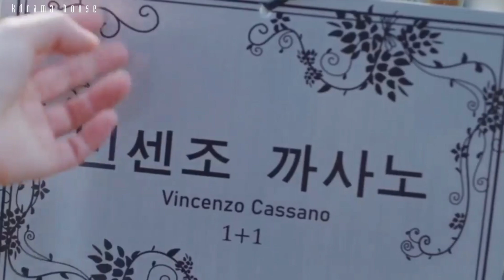Vincenzo Korean drama 💙 love story💕 New Korean Mix Hindi Songs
Drama Name : Vincenzo
vincenzo korean drama in hindi dubbed episode 1
vincenzo korean drama in hindi dubbed episode 17
korean drama in hindi dubbed vincenzo ep 15
korean drama in hindi dubbed vincenzo ep 16
vincenzo korean drama in hindi dubbed episode 18
vincenzo korean drama all episodes hindi dubbed
vincenzo korean drama in hindi dubbed episode 19
vincenzo korean drama in hindi dubbed
episode 2
vincenzo korean drama in hindi dubbed episode 4
vincenzo korean drama episode 3 in hindi dubbed
korean drama in hindi dubbed vincenzo
ep 10
vincenzo korean drama episode 8 in hindi dubbed
vincenzo hindi dubbed
vincenzo ep 1 eng sub
vincenzo cast
vincenzo season 2
vincenzo cassano
vincenzo kdrama
vincenzo dramacool
vincenzo kdrama
vincenzo kdrama in hindi
vincenzo kdrama cast
vincenzo kdrama hindi dubbed episode 1
vincenzo kdrama ep 1
vincenzo kdrama watch online
vincenzo kdrama download
vincenzo kdrama season 2
vincenzo's website
vincenzo's menu with prices
vincenzo's restaurant menu with prices
vincenzo full drama free
vincenzo mafia
vincenzo real name
vincenzo download
vincenzo full episode
vincenzo korean drama ep 1 hindi dubbed
vincenzo korean drama ep 17 hindi dubbed
vincenzo korean drama ep 1 eng sub
vincenzo korean drama ep 18 hindi dubbed
vincenzo korean drama ep 4 hindi dubbed
vincenzo korean drama
vincenzo korean drama ep 16 hindi dubbed
vincenzo korean drama ep 14 hindi dubbed
vincenzo korean drama ep 19 hindi dubbed
vincenzo korean drama ep 2 hindi dubbed
vincenzo kdrama
vincenzo kdrama hindi dubbed
vincenzo kdrama episode 1
vincenzo kdrama shorts
vincenzo kdrama kiss
vincenzo kdrama explained in hindi
vincenzo kdrama romantic scenes
vincenzo kdrama kiss scene
vincenzo kdrama funny moments
vincenzo kiss scene
vincenzo ff
vincenzo trailer
romantic kdrama hindi mix
top 10 new korean drama
top 10 new korean drama in hindi
trending kdrama reels
best thriller kdrama 2024
top 10 kdrama 2023
top 10 korean drama in hindi dubbed 2024
best kdrama 2024
romcom kdrama 2024
new romantic korean drama in hindi dubbed 2024
kdrama with song mix
new kdrama mix hindi songs
ongoing kdrama 2024
best kdrama 2023 and 2024
chinese mix hindi songs
new song korean love story
korean mix hindi songs historical
new korean cute romantic love story
best high school kdrama 2024
chinese mix hindi songs new love story 2024
romantic korean drama 2024
korean short video hindi song
best action kdrama 2024
new thriller kdrama 2024
new korean drama reels
kdrama trending song
best kdrama hindi mix.
new kdrama 2024 available on youtube
romcom kdrama 2024
best kdrama ost 2023
korean mix hindi songs school love story 2023
new korean hindi song
top 10 kdrama 2024
all korean drama in hindi dubbed
new korean mix song
new korean drama video 2024

kdrama edits hindi songs
new korean mix hindi song 2024 chinese drama
kdrama hindi mix
korean drama song 2024
korean mix hindi songs today
best korean drama 2024
best romantic korean drama in hindi dubbed
romantic korean drama
korean mix hindi songs new love story 2024
new korean love story in hindi song
top 10 korean drama in hindi dubbed